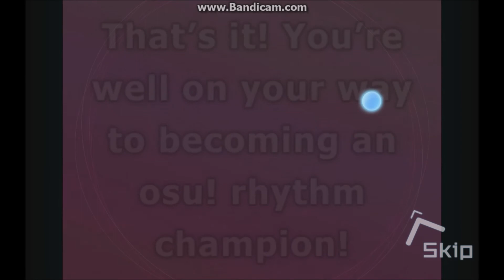Blasix Riotz - Gravity - FC - 7*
OMGGG I BEATED HARDEREST OSU SONG I GOODER THAN JAKADS0133

Happy April Fools ( ͡° ͜ʖ ͡°)